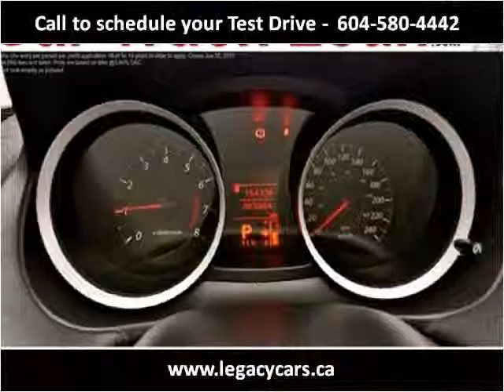2016 Mitsubishi Lancer Used Cars Surrey BC